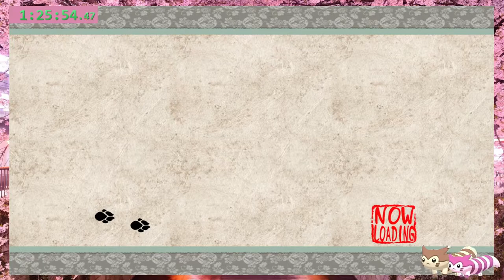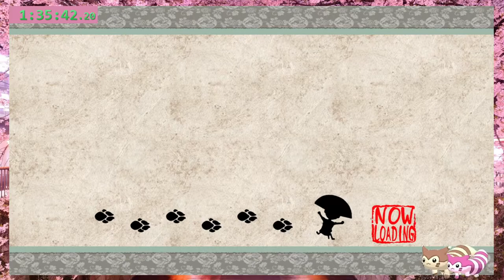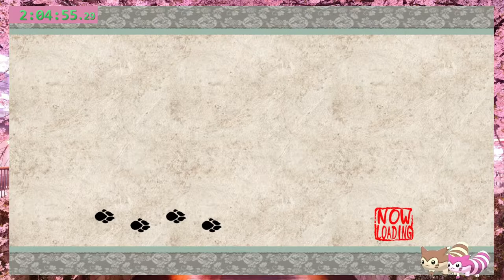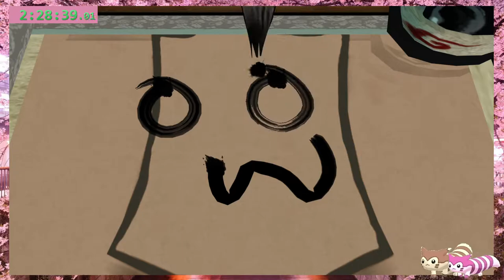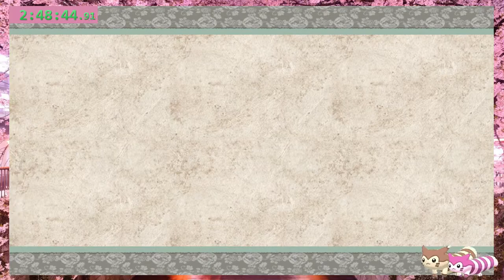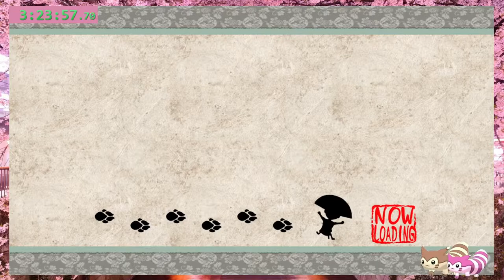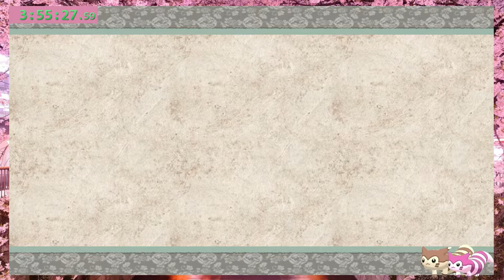Okami and Chill - Crimson Helm and Orochi's Return: June 17 2021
Okami HD playthrough and collection. After getting all the Satomi Orbs, it's time to face Crimson Helm. The Kamiki Festival begins and Amaterasu enters the Moon Cave to save Kushi. Recorded on June 17th 2021.